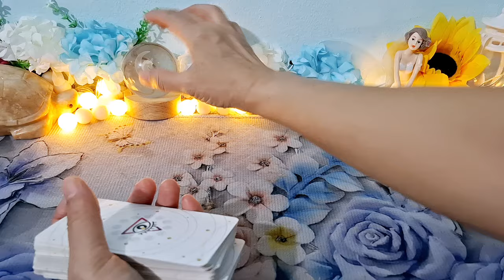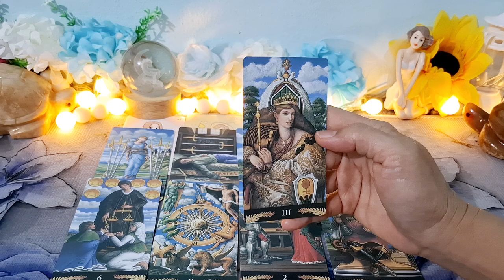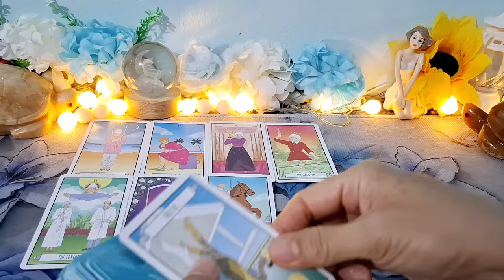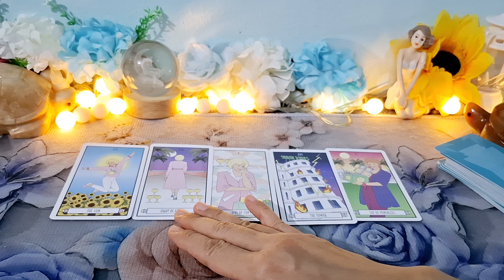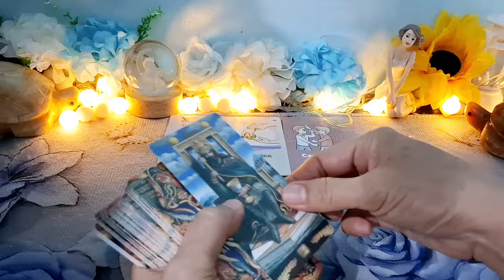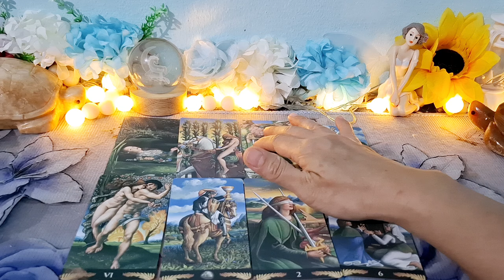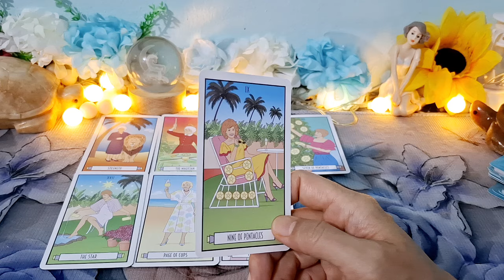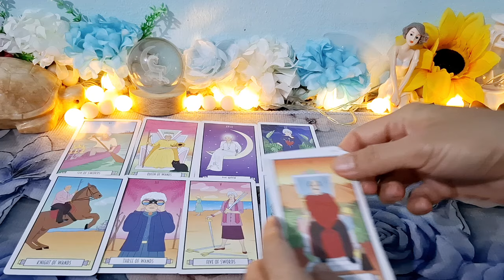ดวงความรักธาตุไฟ#เมษ#สิงห์ธนู ก.ย.67 มีคู่ สัมพันธ์ไม่ชัดเจน เพราะเค้ารักคุณที่สุด😍💞🧚